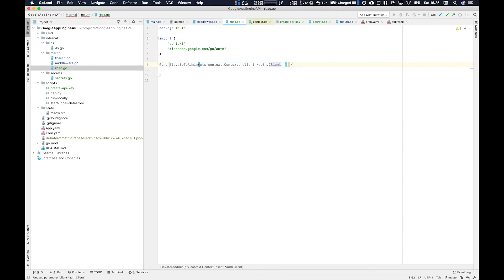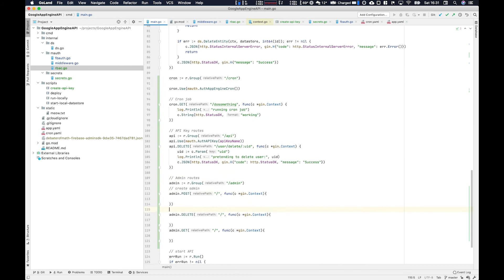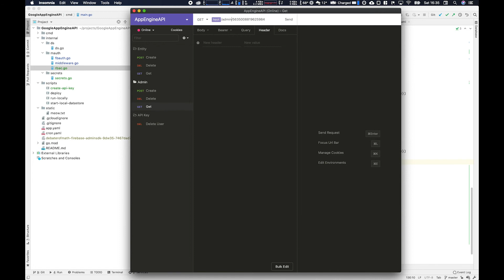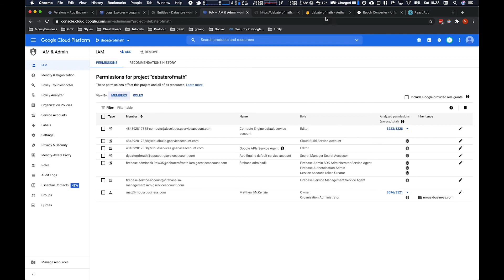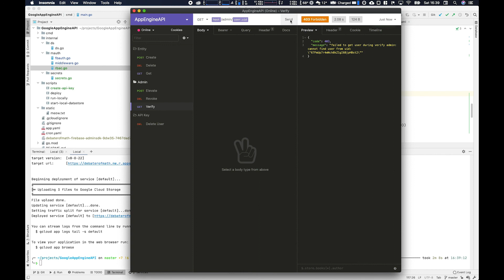Firebase Role Based Access Control - Part 6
Part 6:
Using native Firebase Auth functionality, we create a RBAC system with Golang Gin middleware to control authorization for routes.

Key Topics:
- Firebase RBAC